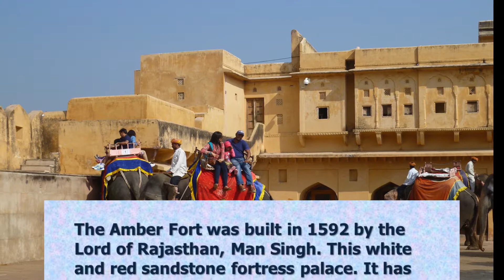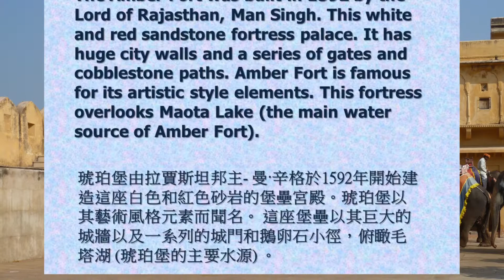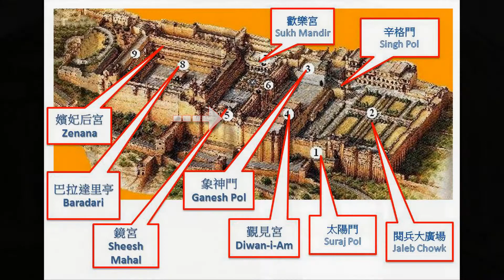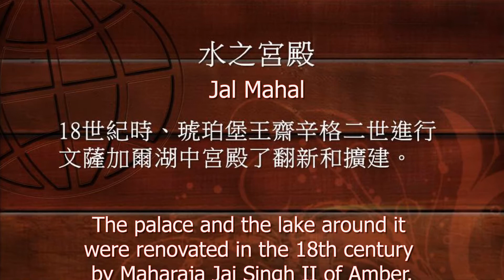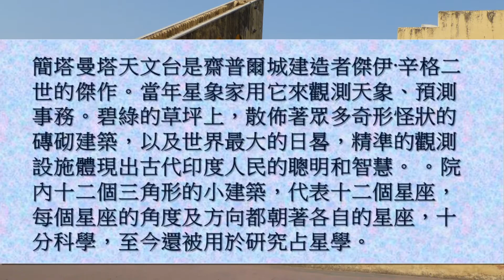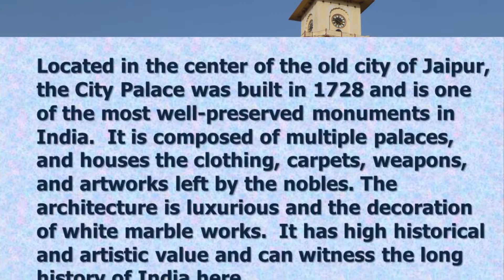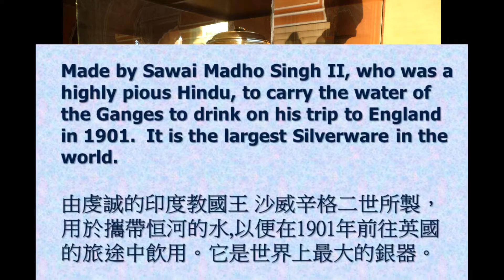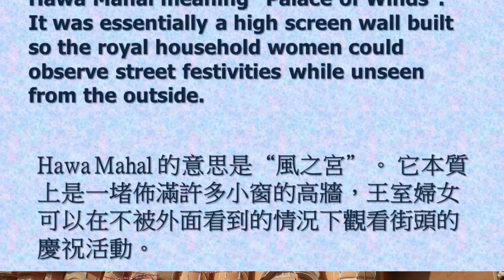【30天環遊世界 Part 15】印度, 琥珀堡, 城市皇宮; India, Jaipur, Amber Fort, City Palace,